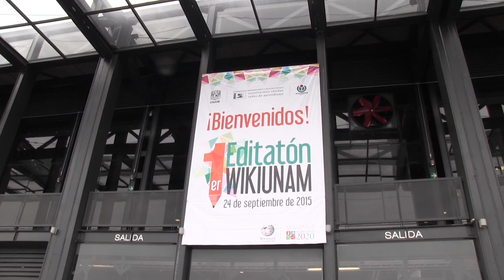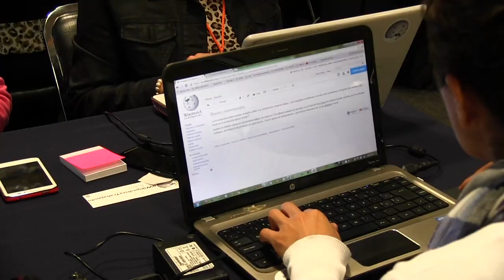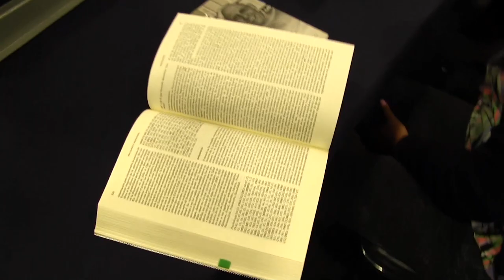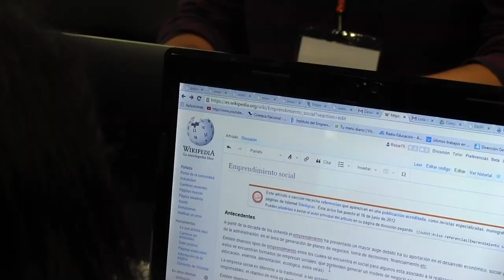Primer Editatón de Wikipedia WikiUNAM - 24 de septiembre de 2015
La Coordinación de Universidad Abierta y Educación a Distancia (CUAED) de la Universidad Nacional Autónoma de México y Wikimedia México realizaron el Primer Editatón de Wikipedia WikiUNAM, orientado a contribuir a la creación de contenidos abiertos para la educación media superior y superior.

El editatón WikiUNAM tuvo una duración de doce horas contínuas de edición y se llevó a cabo en el Centro de Exposiciones y Congresos UNAM, el día 24 de septiembre de 2015.

Tomas y edición: Carlos Solís (User:Carlosolis)
Publicado por Wikimedia México bajo una licencia Creative Commons Compartir-Igual 4.0

Produced by Jonathan Eiseman. Mixed and Mastered by Lukeino. Cover art by Jonathan Eiseman.

The Coordination of Open University and Distance Education ( CUAED in Spanish) of the National Autonomous University of Mexico and Wikimedia Mexico chapter organized the first Wikipedia Edit-athon WikiUNAM, to contribute the creation of open content for higher secondary and higher education.

The WikiUNAM editatón had twelve hours of edition and was held in the UNAM Exhibition and Congress Center, on September 24, 2015 .